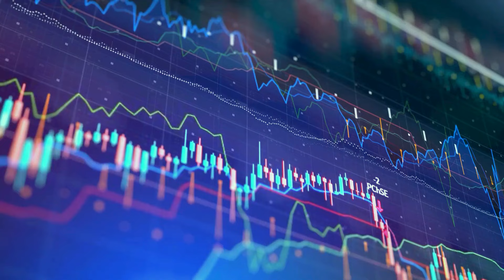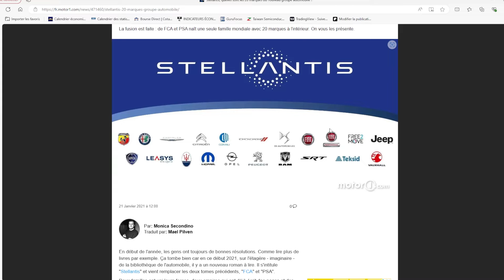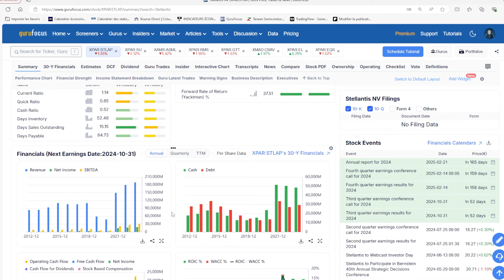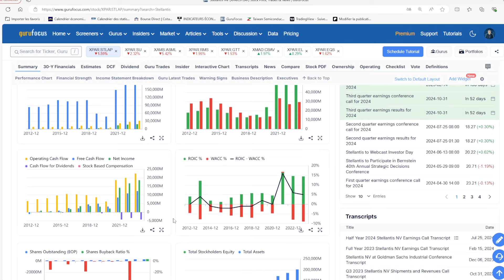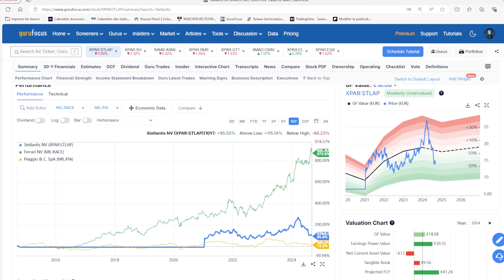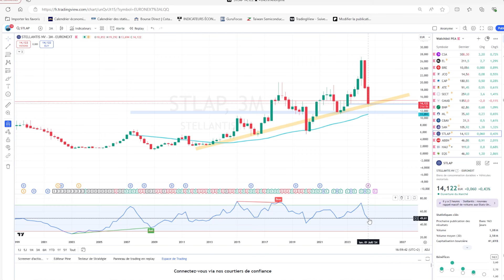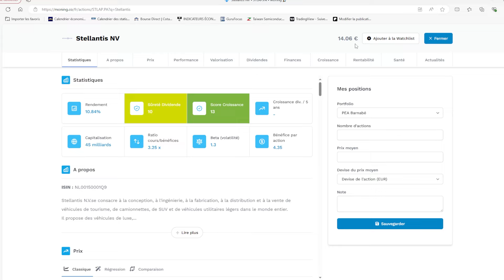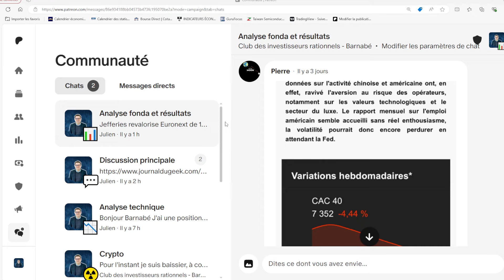Stellantis, Verallia et Equasens. C'est le moment d'acheter ?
📚📊 Rejoins le club des investisseurs rationnels (Vidéos exclusives, suivi de portefeuille, ordres d'achat/vente, analyses, accès à la communauté privée...)

👉 Pour investir sur compte titre (CTO) j'utilise le broker DEGIRO (jusqu'à 100€ de frais de courtage offert selon la période)

💡​📈​ Pour mon PEA j'investis sur BOURSE DIRECT. Utilisez mon code parrainage pour bénéficier de 30€ supplémentaires ! CODE : 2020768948 (séléctionnez "parrainage" lorsque vous vous inscrivez pour bénéficier des offres)

⚠️ Pour rappel JE NE DONNE PAS DE CONSEIL EN INVESTISSEMENT.
⚠️ Cette vidéo n’est pas un conseil en investissement, vous devez faire vos propres recherches avant d’investir votre argent.
⚠️ Ce que je vous montre c'est ma façon d'investir, mes choix personnels et mon parcours d'investisseur particulier.
⚠️ Investir comporte des risques.
⚠️ DEGIRO est un courtier en ligne. La plateforme n’incite pas à l’achat de quelconque produit.
⚠️ DEGIRO est régulé par L'Autorité fédérale de supervision financière allemande et supervisé par l'AMF